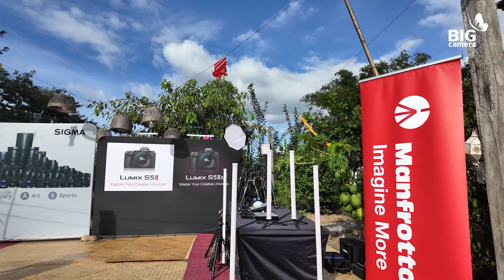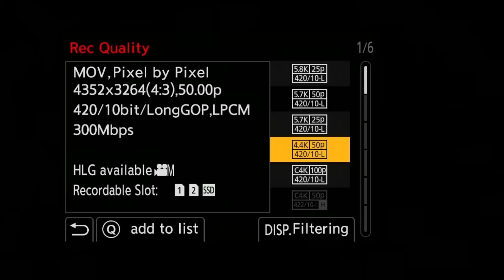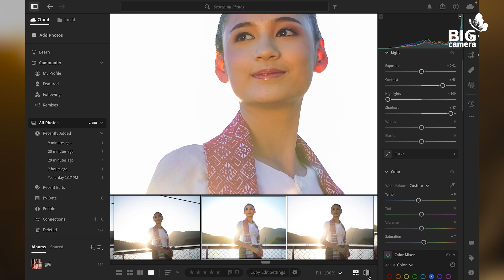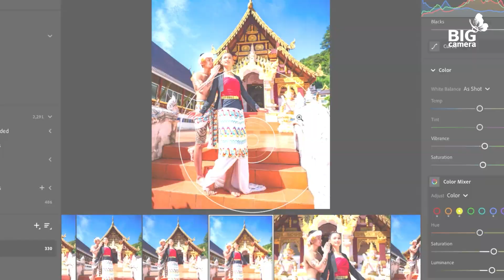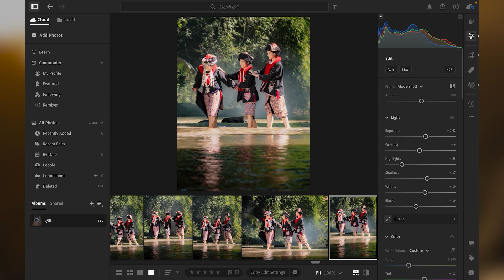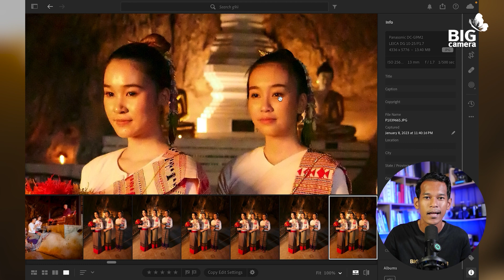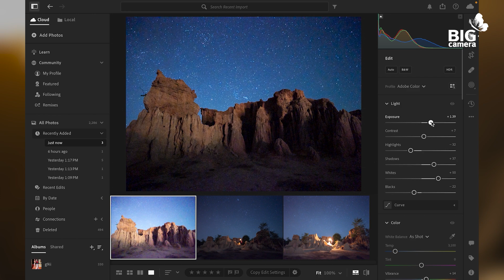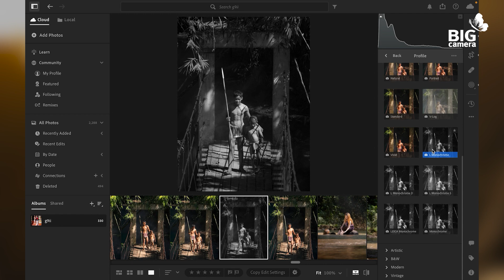Mini Review Panasonic Lumix G9 II โฟกัสเร็ว ภาพนิ่งดี วิดีโอเก่ง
มินิรีวิว "หิ้วกล้องตะลุยน่านใต้" ส่องไฟล์วิดีโอและภาพนิ่ง Panasonic Lumix G9 II ที่สุดของกล้อง M4/3 กันสั่นเทพ โฟกัสไว ไฟล์ภาพดี วิดีโอแจ่ม วันนี้จะพาไปส่องไฟล์ภาพนิ่งว่ายืดหยุ่นขุดได้ลึกแค่ไหน ไปดูกันได้เลย ส่วนรีวิวเต็ม ๆ รอกันอีกนิด เร็ว ๆ นี้เจอกันแน่นอน

1:33  Introduction Panasonic Lumix G9 II
4:46   ความยืดหยุ่นของไฟล์วิดีโอ
5:43   ระบบกันสั่น
7:25   ระบบโฟกัส
8:40   ความละเอียดภาพนิ่งและอัตรา Burst Rate
10:04  คุณภาพไฟล์ภาพนิ่ง
13:43  ความยืดหยุ่นของ RAW ไฟล์
16:25  การจัดการสัญญาณรบกวน
19:00  เอกลักษณ์ไฟล์-โทนสี
19:51  สรุปความคุ้มค่า

ลูกค้าสามารถสอบถามโปรโมชั่นพิเศษและของแถมเพิ่มเติมได้ที่ BIG Camera ทั้ง 160 สาขาใกล้บ้านท่าน ตามลิงก์นี้

- Panasonic Lumix G9II DC-G9M2LGA [Body] + LEICA 12-60mm F2.8-4.0 ราคา 88,990.

*ร่วมลุ้น❗️❗️ ทริป Fashion Photography Workshop สุด Exclusive ณ ประเทศจอร์เจีย 8 วัน 5 คืน กับ "มาตาลดา" เต้ย-จรินทร์พร จุนเกียรติ ร่วมด้วย จอร์จ ธาดา วารีช และกอล์ฟ-กันตพัฒน์ พฤฒิธรรมกูล แห่งเพจ กอล์ฟมาเยือน

ทุก ๆ 3,000.- รับคูปอง 1 ใบ วันนี้ ถึง 15 มกราคม 2567 รายละเอียดเพิ่มเติม

*เฉพาะสินค้าที่ร่วมรายการ